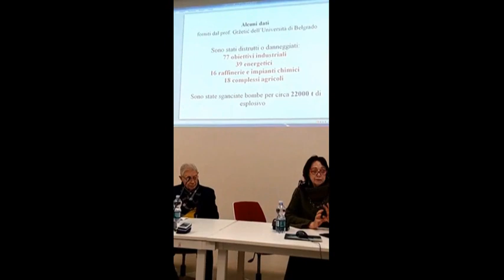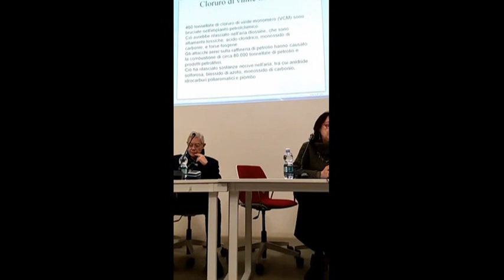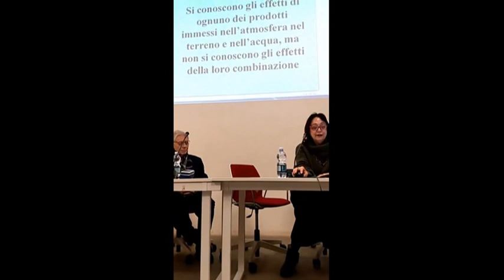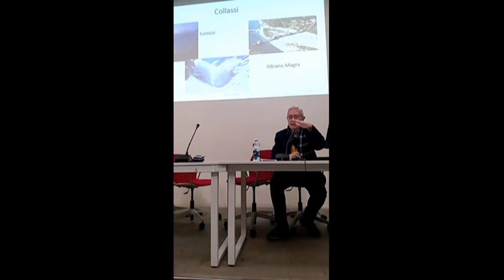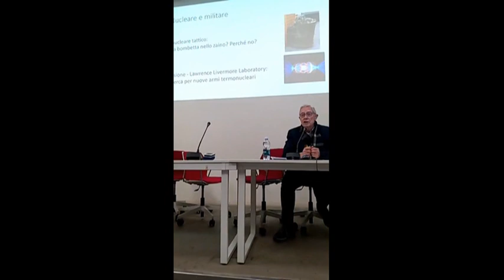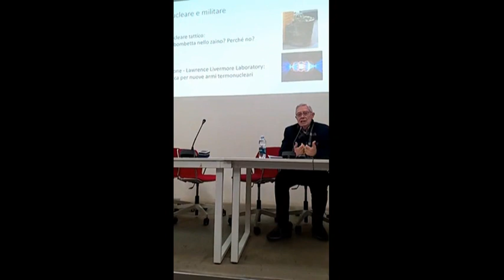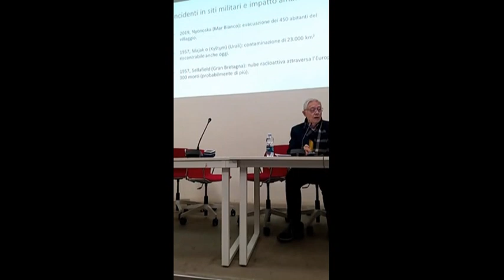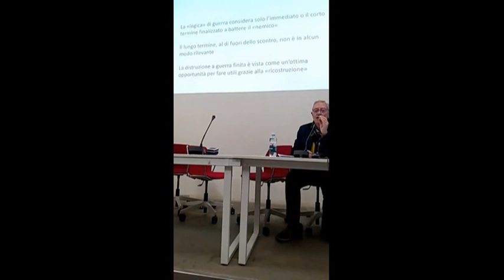Ambiente e guerra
Relatori: Tamara Bellone, Politecnico di Torino.  Angelo Tartaglia, Politecnico di Torino. Promosso da ANPPIA-TORINO, Centro Studi Sereno Regis , Associazione culturale Italia-Cuba di Torino.